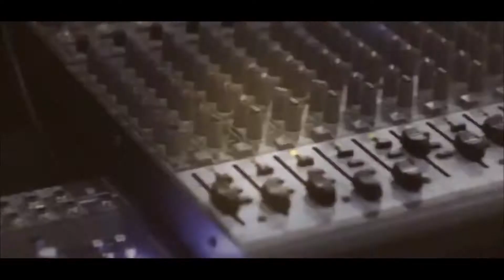الفنانين قاسم النجار واحمد العامر دبكة2 العريس معتز الكيلاني نابلس 2017HD تسجيلات الجباليJR